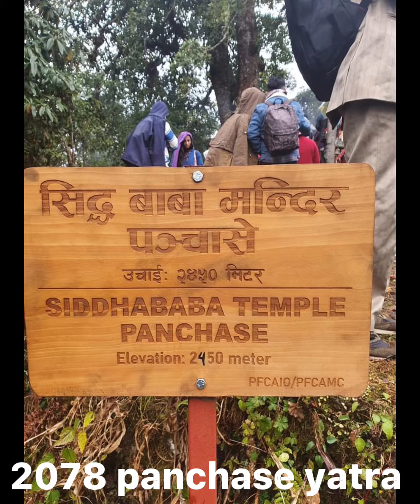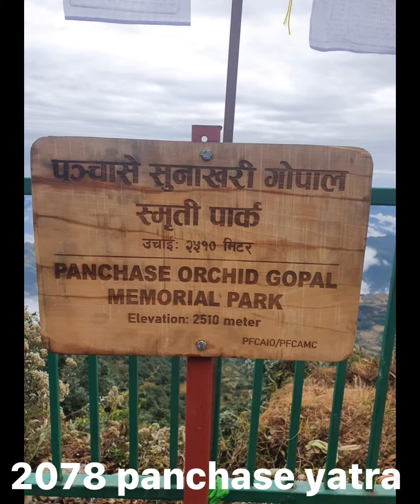Arthare Dhiru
2078 balachatardashi meela